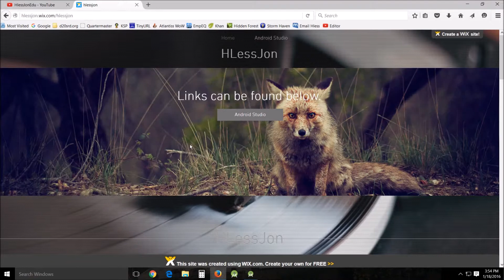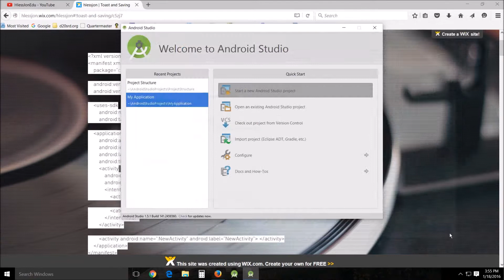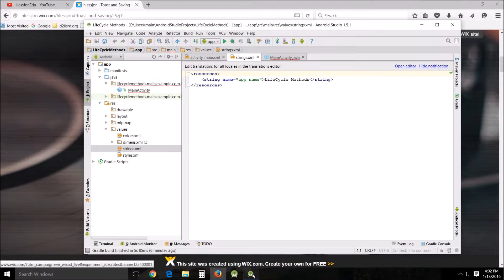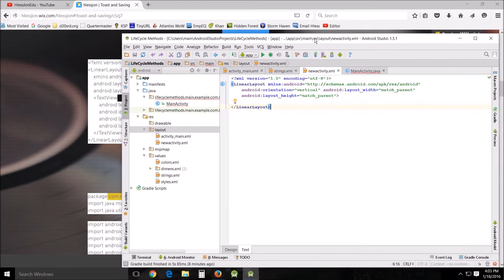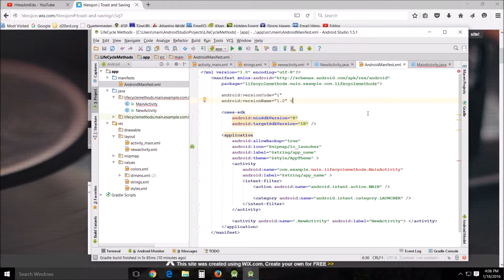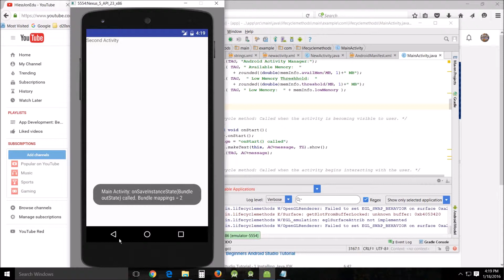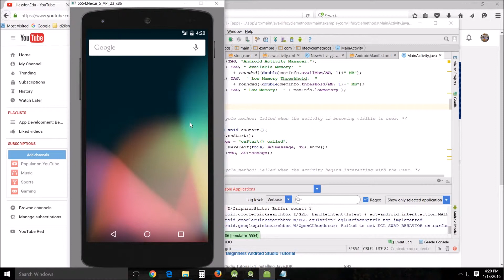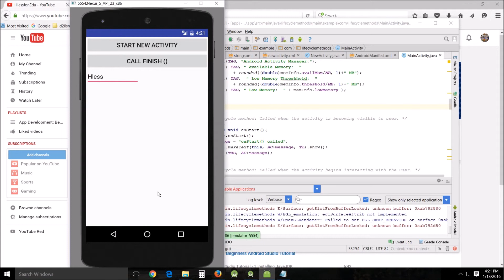Beginners Android Studio Tutorial – 14 Toast and Saving Data Part One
Beginners Android Studio Tutorial – 14 Toast and Saving Data first part, next we will discuss and learn what is going on with this app.